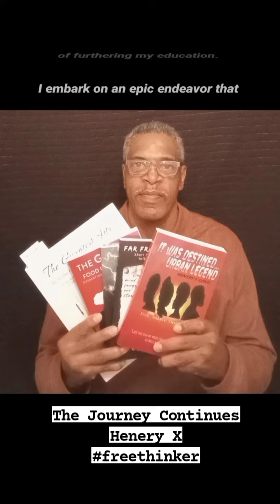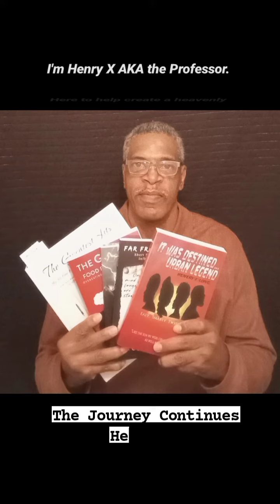The Journey Continues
This is my offering for the Writer's Way prompt, After All The Excitement Is Done. It's the first offering where I included not only seven alliterations, but in alphabetical order as well.

Writer's Way is a Clubhouse club I created in 2021. In Writer's Way we read, write, and discuss all things literary. If you're a creative writer in search of a loving community, then look no further than Writer's Way.